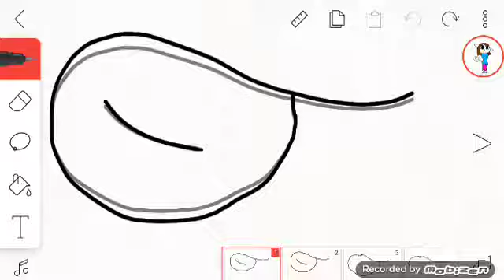Flopy ears -meme-